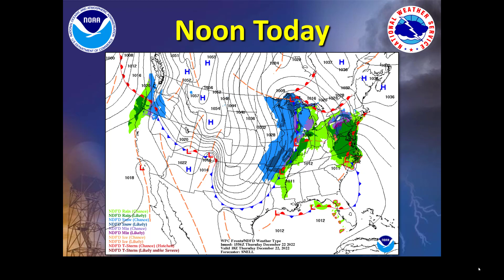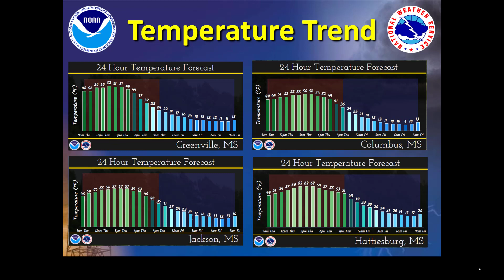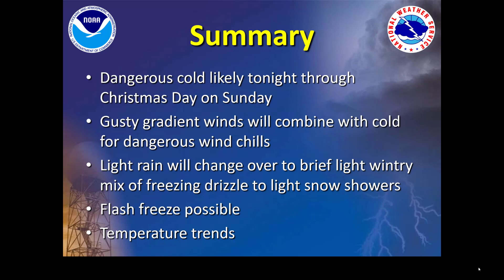NWS Jackson, MS: Special Winter Weather/Dangerous Cold Briefing: December 22, 2022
Here is the latest NWS Jackson, MS special winter weather/dangerous cold weather briefing recorded on December 22, 2022. This will mainly focus on the expected long duration, rare arctic cold & wind chills for tonight through the Christmas Holiday weekend, some light wintry mix changeover & some flash freeze potential.

Table of Contents:

00:00 - Slide 2
00:11 - Highlights
00:34 - Dangerous Cold
01:49 - Strong Winds
02:11 - Precipitation Totals
02:23 - Flash Freeze
02:49 - Noon Today
03:00 - This Evening
03:21 - Tonight
03:24 - Temperature Trend
03:43 - Weekend Forecast
03:58 - Weekly Forecast
04:09 - Summary
04:42 - Thanks for viewing NWS Jackson’s   Multi-media Weather Briefing!